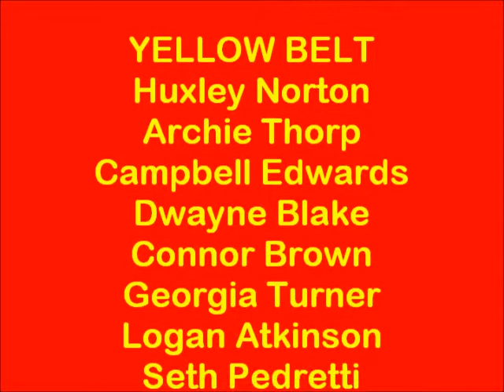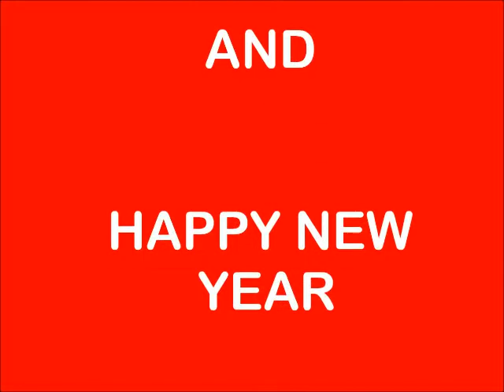Superstars 2019 FACEBOOK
Total Martial Arts Centre